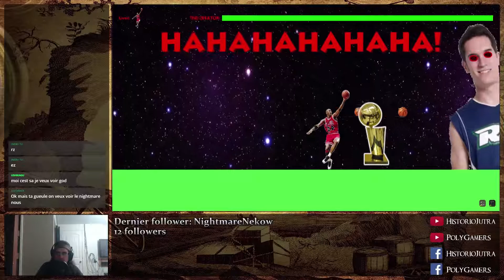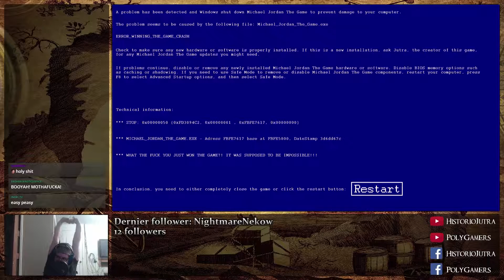TWITCH (HIGHLIGHTS) - Michael Jordan The Game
Stream highlights sur Michael Jordan The Game (le 2 août 2017)